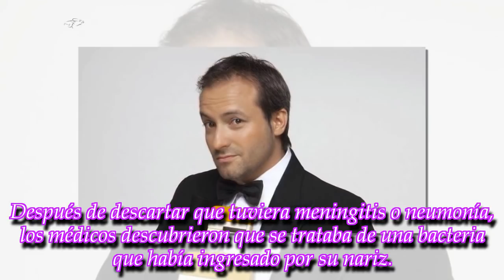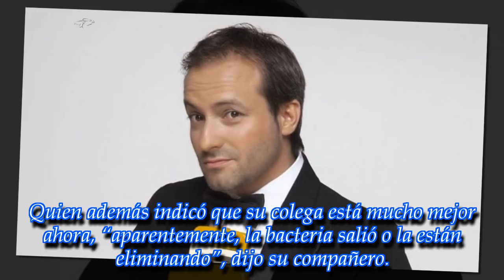Preocupa el estado de salud de Sebastián Almada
ROYAL NEWS

El humorista uruguayo está internado en terapia intensiva desde hace diez días en el Hospital Alemán, por una batería alojada en un pulmón.
► With